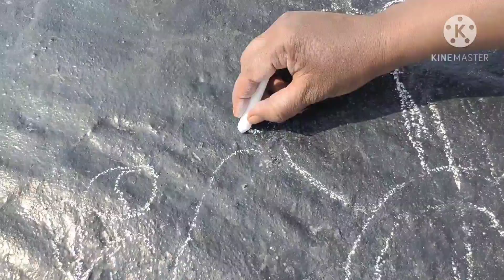2021 న్యూ ఇయర్ ముగ్గులు || 2021 new year muggulu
2021న్యూ ఇయర్ ముగ్గులు || 2021 new year muvgulu